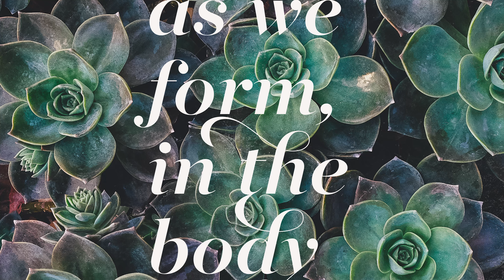the birth of all things (full album)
an album created on the OPZ, DFAM and OP1. inspired by a miracle.

// all songs written by Marcus Amaker, poet laureate of Charleston, SC

Published by: Marcus Amaker Music (ASCAP)